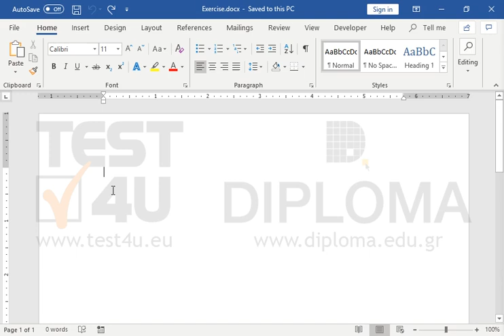Insert a Combo Box Content Control, with title INFOLEARN and elements TEST4U, DIPLOMA and TEST4U...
Insert a Combo Box Content Control, with title INFOLEARN and elements TEST4U, DIPLOMA and TEST4U Online.

Related TEST4U products:

77-425 Microsoft Office Specialist Word Expert 2013 Part 1 - English version

77-726 Microsoft Office Specialist Word Expert 2016 - English version